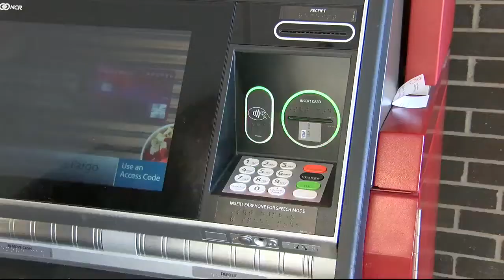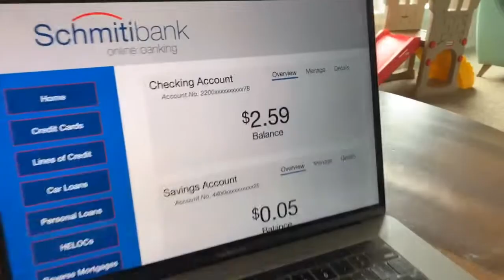How to Budget during Pandemic, and using stimulus checks - Tips from WalletWin - PKG for NTV News